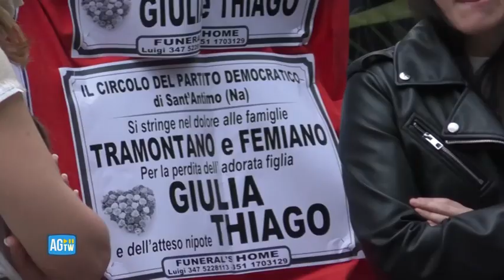Il feretro di Giulia Tramontano lascia la chiesa tra palloncini bianchi e un lungo applauso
Le immagini da Sant'Antimo

Palloncini bianchi e folla commossa all'uscita del feretro di Giulia Tramontano dopo il funerale nella chiesa di Santa Lucia a Sant'Antimo. In moltissimi hanno voluto assistere alla funzione religiosa e partecipare al dolore della famiglia. ( Agwt / AGTW - CorriereTv ). Guarda il video su Corriere